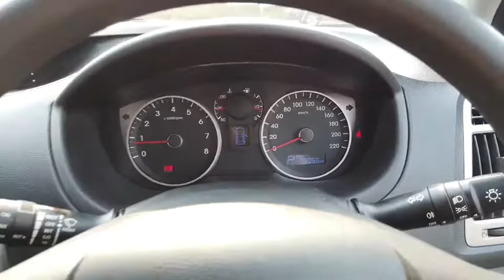2013 HYUNDAI I20 Booval, Ipswich, Woodend, Raceview, Brisbane, QLD U666371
DARK GREY  2013 HYUNDAI I20 available in Booval, Queensland at Llewellyn Motors Ipswich. Servicing the Ipswich, Woodend, Raceview, Brisbane, QLD area.